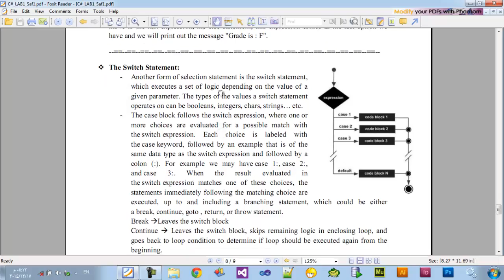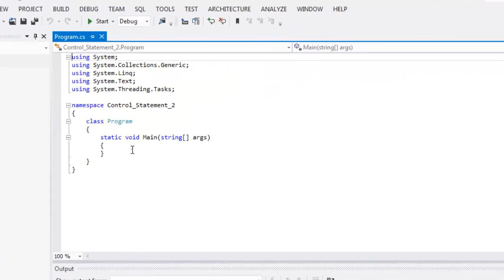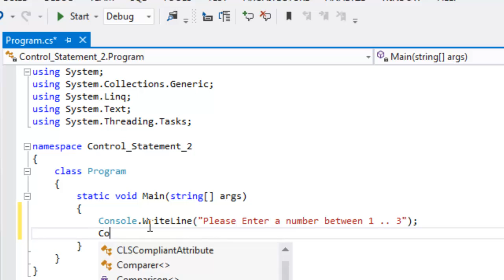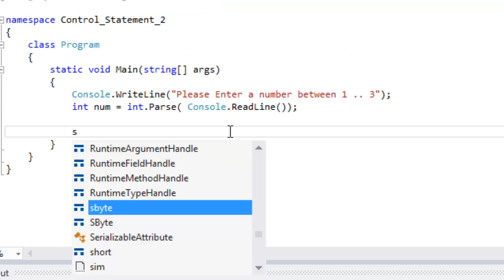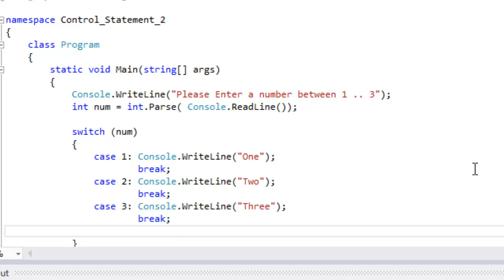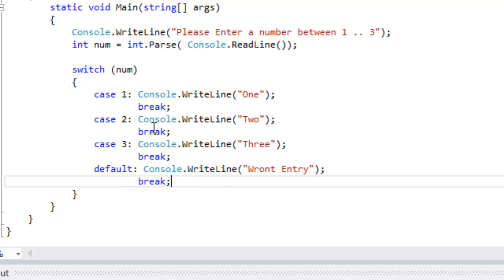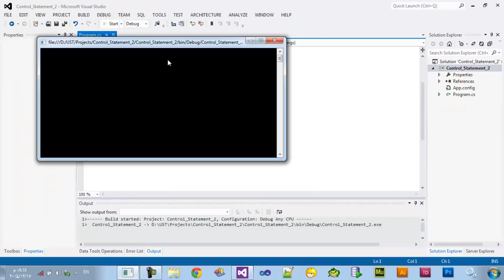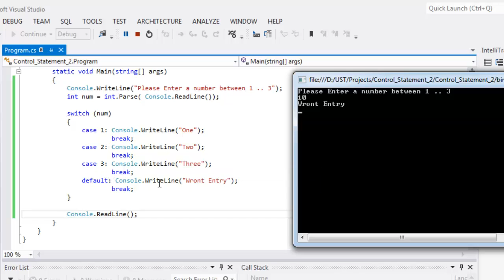3 من 16: الجمل الشرطية في السي شارب C# Control Statement - Switch Statement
الدرس الثالث: الجمل الشرطية الجزء الثاني
Control Statement - Part 2 : Switch Statement